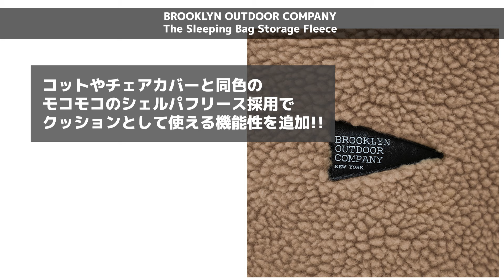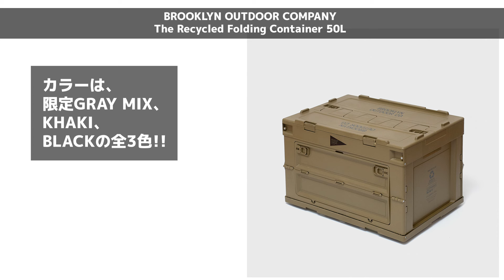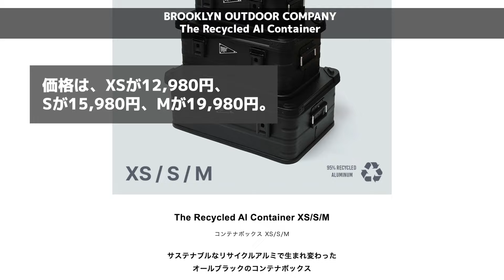【サステナブル】自宅にも超オススメ！リサイクル素材を使用した環境に優しいキャンプギアがBROOKLYN OUTDOOR COMPANYから新発売！【新作キャンプギア】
BROOKLYN OUTDOOR COMPANY(ブルックリンアウトドアカンパニー)  新作キャンプギアのご紹介！

『BROOKLYN OUTDOOR COMPANY The Recycled Folding Container 50L Mix』